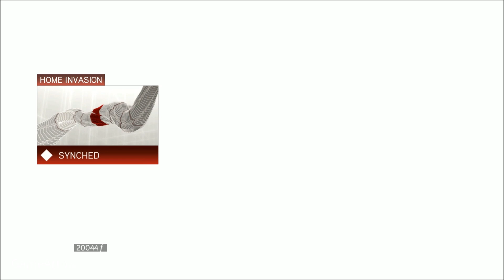Assassin's Creed 2 Walkthrough Part 9 [No Commentary] (1080 HD)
This is a full walkthrough  of Assassin's Creed 2 with no commentary.